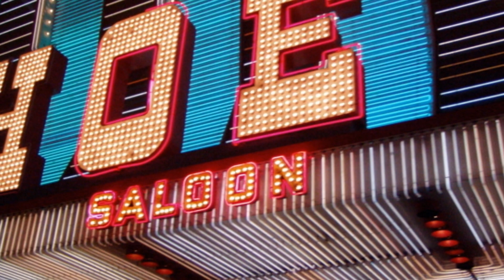#8 - The Earth To Become A Home - ©Joe Hines / A Boy In The Woods - (#8 in the dailyjoehines)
Song #8 in the dailyjoehines! For Friday, October 11, 2019.
A full week in!

"The Earth To Become A Home," by Joe Hines under the moniker of A Boy In The Woods, from his solo CD entitled "Some Mistakes Are Permanent." He was about 22-23 when he wrote this.

Video by Melissa Jelatis Hines.
(Except lampshade, "saloon" entrance/marquee shots, and deer heads barroom in opening...from creative commons.)

*Photos and video taken from a very harrowing and horrible relationship hostage situation in Montana, from which I narrowly escaped. These are from the night I finally got on the train, on my fifth and final attempt to get away from there. I had to spend the night in a bar, with "Killary for Prison" signs up all over, where I hung out 'til after close - a woman named Carmela was closing and her mom had just come in on a delayed train from Seattle, and the closing song was "Love Stinks." Then I had to have the train station unlocked for me by a local helper, where I slept on a pile of newspaper 'til the 6 o'clock train. I've never been happier to leave a place. Libby, MT.

Who did I want to see first when I finally got outta there and made it home?
Joe.